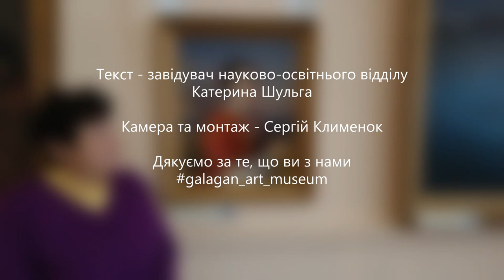Італійка Івана Шаповаленка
Хто такий Іван Шаповаленко та чому саме "Італійка"? Як кріпак став відомим майстром пензля? На ці та інші питання ви почуєте відповіді у розповіді про одну з найкращих робіт з колекції Художнього музею Галагана